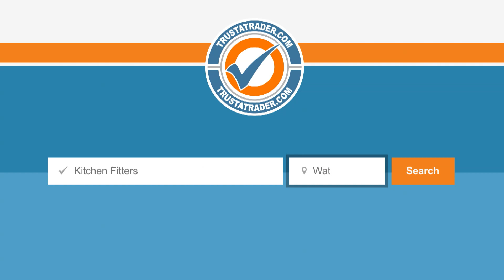TrustATrader TV Advert - Kitchen Fitter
View the new TrustATrader ITV advert - Kitchen Fitter

TrustATrader are pleased to showcase new adverts shown on ITV in 2019! Catch our adverts everyday!